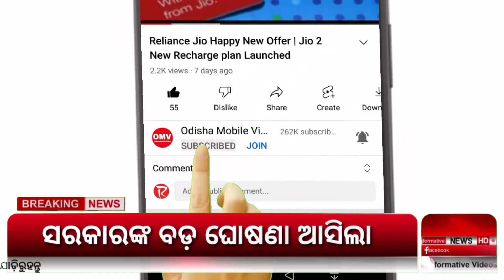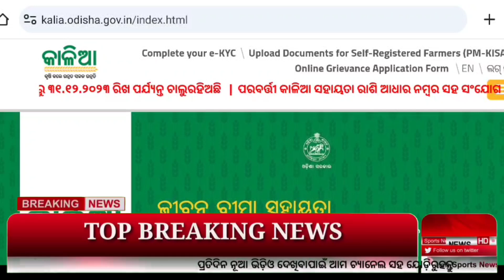Kalia Yojana New Update 6 December | Kalia Yojana Money Received | Odisha TV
kalia.co.in online